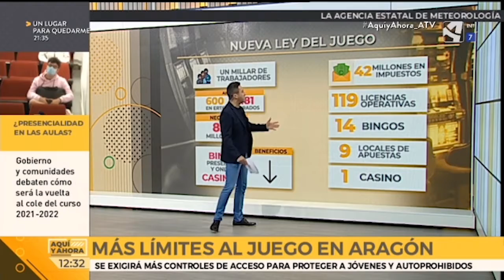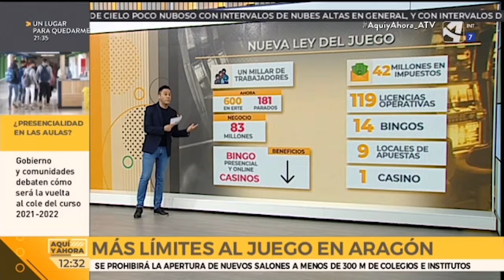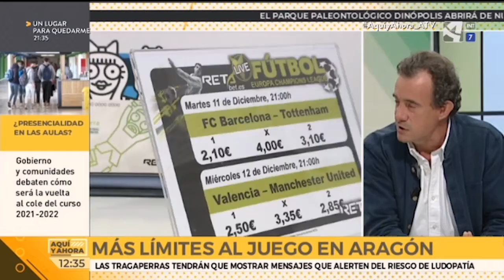El Gobierno de Aragón endurece las medidas con una reforma de la ley del juego